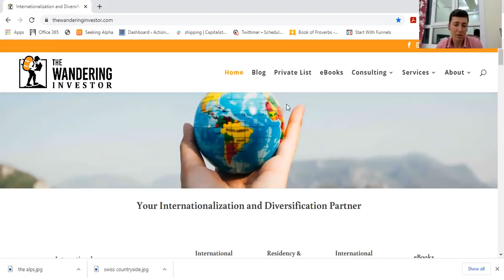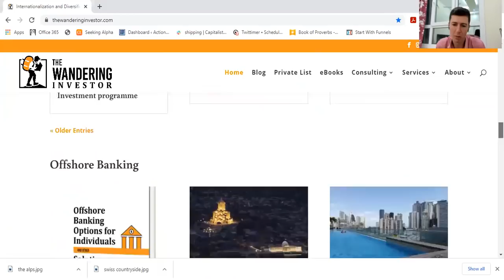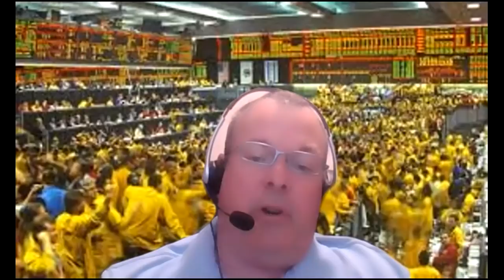Actionable Intelligence Alert Interview Series #11. Ladislas Maurice of "The Wandering Investor".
In todays interview I talk with Ladislas Maurice of “The Wandering Investor” blog about international real estate investing.

After a brief introduction I ask Ladislas about the advantages and pitfalls of international real estate.

What to be wary of and how to go about buying real estate in a foreign country.

To end we discuss his top three real estate investment destinations for 2021; Tashkent, Kyiv, and the brand-new administrative district being constructed east of Cairo Egypt.